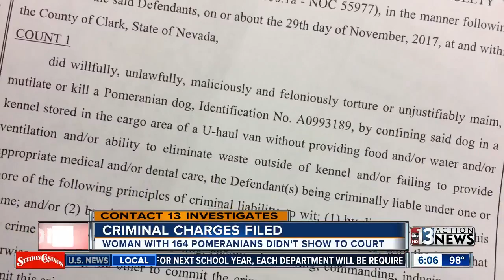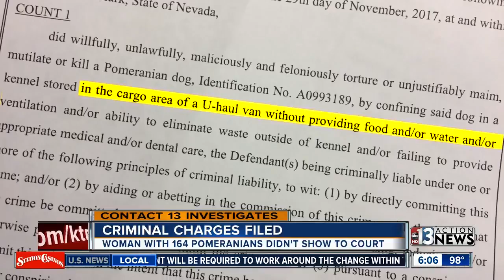Criminal charges filed against woman with 164 Pomeranians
Noela Velasco charged with at least 20 felony counts of animal cruelty in case where over 160 Pomeranians found in moving truck.